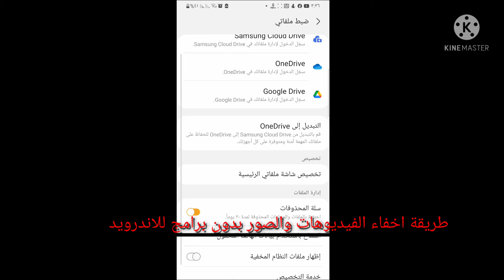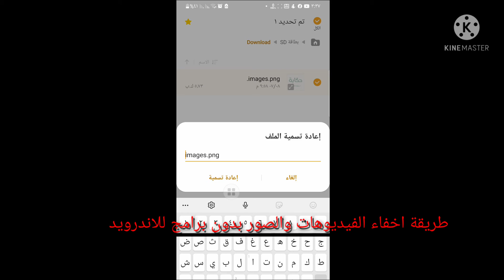طريقة اخفاء الفيديوهات والصور والملفات بدون برامج فى الأندرويد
حصرى طريقة إخفاء الصور والفيديوهات فى الأندرويد  بدون برامج
المجلد الأمن فى سامسونج الوجهه التانية فى شاومى اخفاء ملفاتك المهمة حتى لو جهازك الأندرويد غير حديث